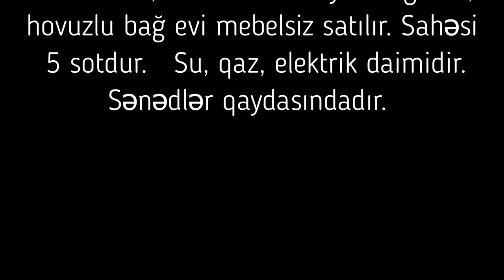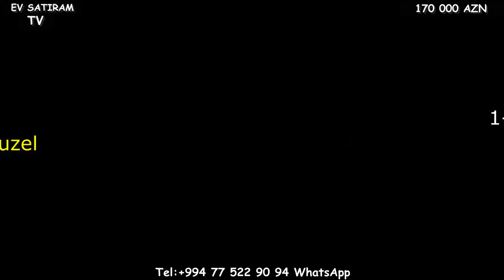NOVXANIDA, 170 000 m HOVUZLU EV SATILIR/Недвижимость в Баку/bina az/emlak az/bag evleri/heyet evleri